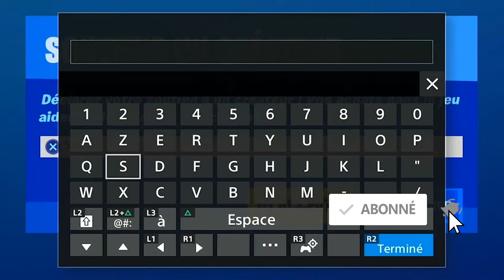LES SKIN DU PASSE DE COMBAT SAISON 4 FORTNITE MARVEL, LES 9 SKINS MARVEL SAISON 4 DE FORTNITE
▬▬▬▬▬▬▬ • BIENVENUE 😍 • ▬▬▬▬▬▬▬

▬▬▬▬▬▬▬ • PARTENAIRES 💪 • ▬▬▬▬▬▬▬

"SOISCOOLMEC"
"STRIKESOISCOOL"

.▬▬▬▬▬▬▬ • TOP DON 💰 • ▬▬▬▬▬▬▬

▬▬▬▬▬▬▬ • MUSIQUE OUTRO 🎵 • ▬▬▬▬▬▬▬